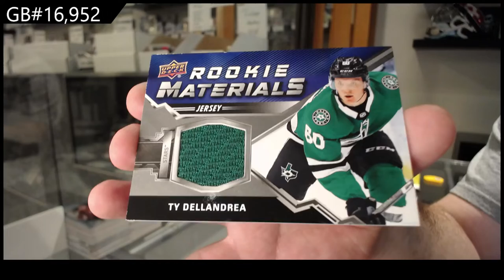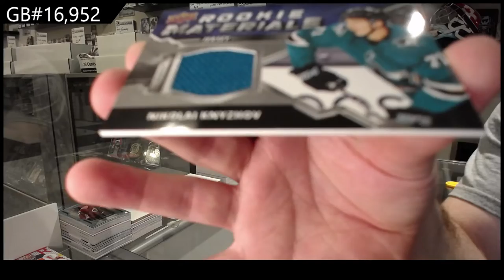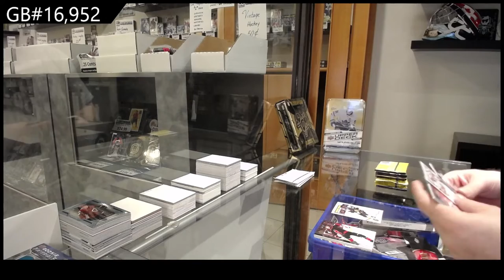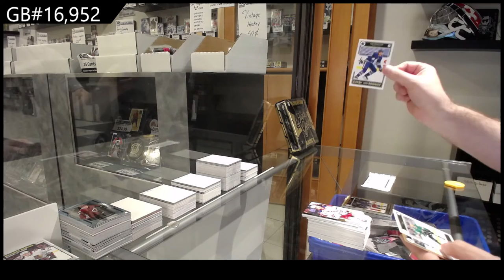20-21 Upper Deck Series 2 Hockey 4 Tin Break - C&C GB #16,952